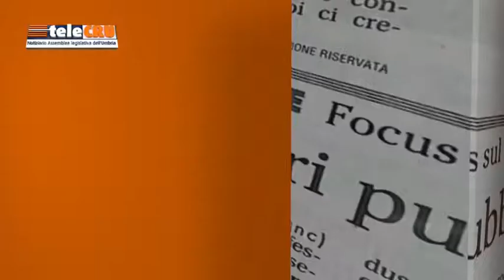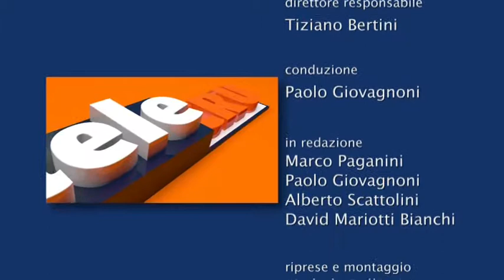TeleCRU n.424 del 1 giugno 2018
I servizi: Lavori d’Aula: approvata la proposta di risoluzione  della sessione europea 2018; Commissione antimafia: audizione con i Prefetti di Perugia e Terni, Cannizzaro e De Biagi;
Prima Commissione: forme di autonomia per la Regione Umbria; Terza Commissione: rievocazione storica “Perugia 1416”, audizione presidente associazione, Teresa Severini.